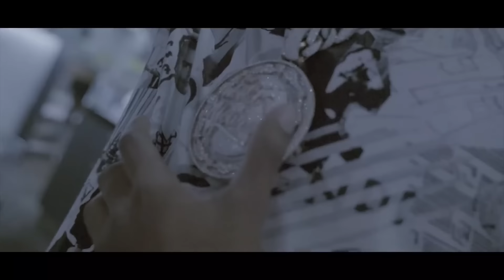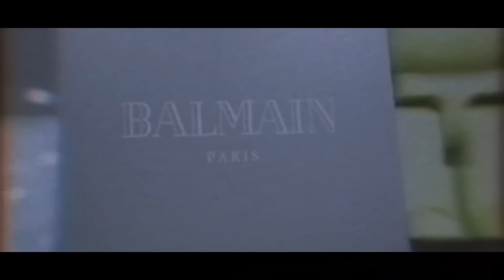🤖 Pop Smoke - Walk in the city (Music Video) [AI]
Beat produced by me x lazyer, Ai model by me